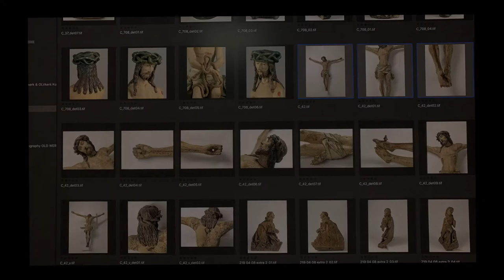Behind the scene - Sculpture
How are high res images taken of art works in reality? The snapshots in this video show how we work and how we find solutions in case of difficult work situations (big sculptures, difficult to reach by camera,...)